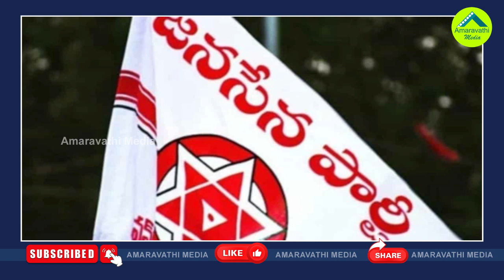మాజీ జేడీ ఇలా ఫిక్సయ్యారా..వైసీపీకి ఇది గుడ్ న్యూసే| Ex JD Lakshminarayana Says Good News For YSRCP